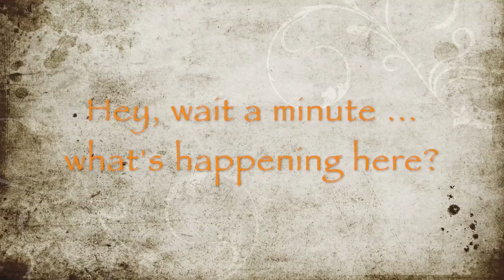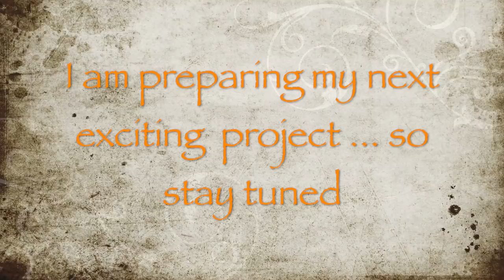Viking series: Viking burial ground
Not far away from where I live, there is an Viking burial site, that I'm visiting and talking about. This is a very important place with lots of story about our culture heritage.